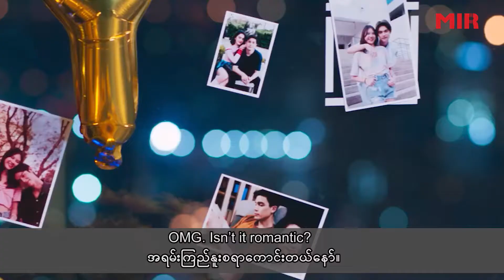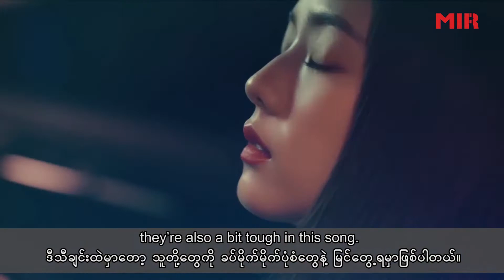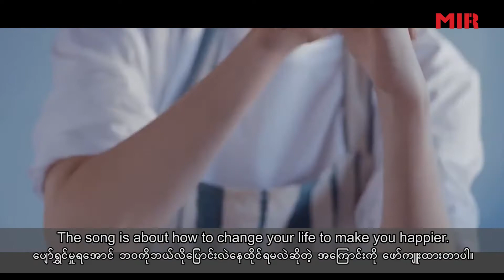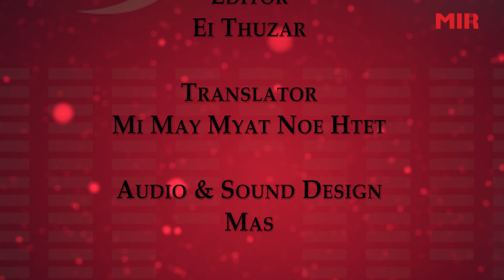Bang Bang Pop Ep 1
အခုလတ်တလော နိုင်ငံတကာမှာခေတ်စားနေတဲ့ သီချင်းကောင်းတွေနဲ့ သူတို့ရဲ့ နောက်ကွယ်က သင်မသိသေးတဲ့ အကြောင်းအရာတွေကို တင်ဆက်ပေးဖို့ Bang Bang Pop အစီအစဥ်လေးရှိနေပြီနော်...။

ဒီအစီအစဉ်လေးကို DJ May Zin က အပတ်စဥ် တနင်္လာနေ့ ည(၇) နာရီတိုင်းမှာ MIRadio Online TV Facebook page ကနေ တင်ဆက်ပေးသွားမှာ ဖြစ်လို့ စောင့်ကြည့်ကြဖို့ မမေ့ပါနဲ့နော်...